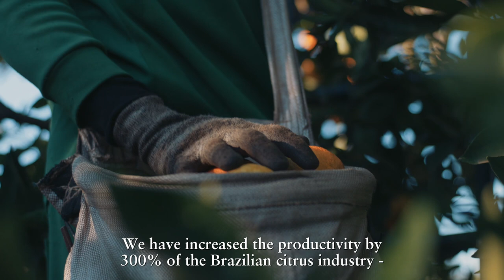Brazilian citrus yields beyond all limits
Brazil is the world’s largest producer and exporter of orange juice. For every five glasses of orange juice consumed globally, three are made in Brazil. This means, regardless of which continent you call home, you have probably been drinking orange juice from Brazil.